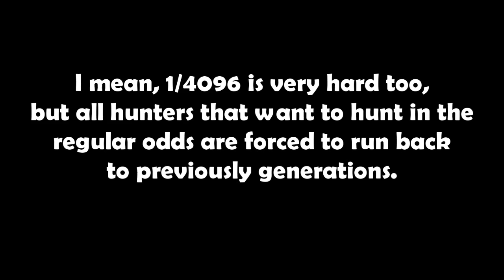POKEMON X & Y: SHINY ODDS INCREASED!!!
Cya! :)